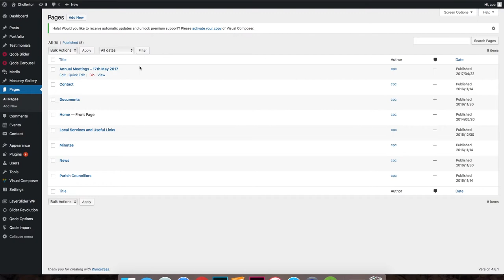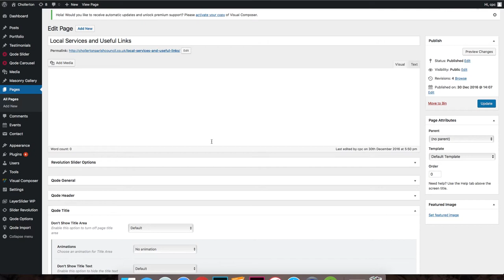Chollerton Parrish Council